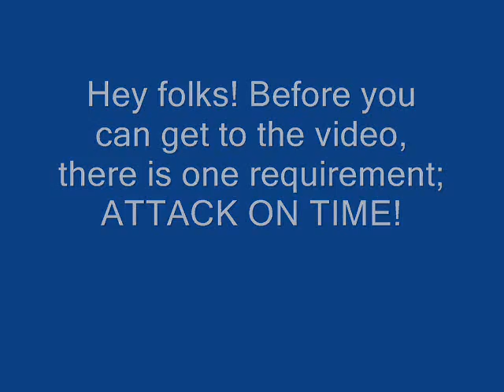Random Stuff:Interactive Game#2-----START HERE!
A very fun, unique beggining